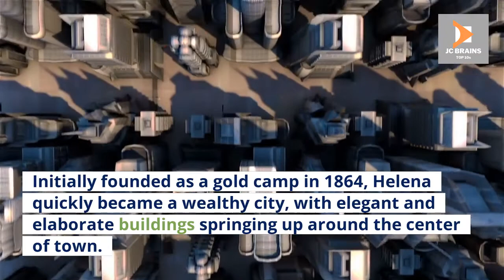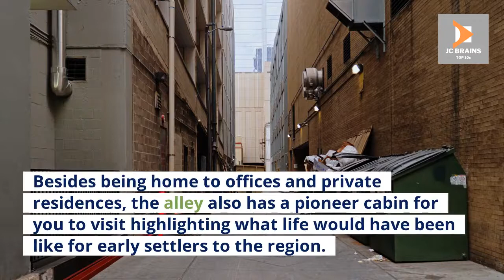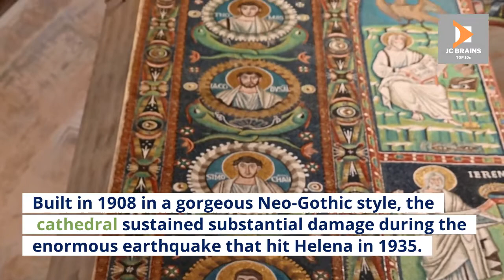TOP 10 THINGS TO DO WHILE IN HELENA | TOP 10 TRAVEL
This video explores the TOP 10 THINGS TO DO WHILE IN HELENA | TOP 10 TRAVEL.
We researched the most beautiful and breathtaking exotic travel destinations across the globe, and we have put together a travel guide of the TOP 10 THINGS TO DO WHILE IN HELENA | TOP 10 TRAVEL.
This channel will explore unique places to travel, so I strongly suggest you add these Top 10 Things To Do to your bucket list. Tropical islands, diverse rainforests, beautiful beaches, and historic volcanoes will enhance your experience when exploring the TOP 10 THINGS TO DO WHILE IN HELENA | TOP 10 TRAVEL.